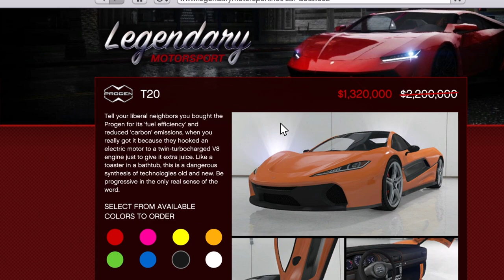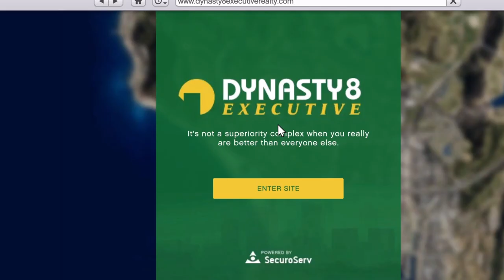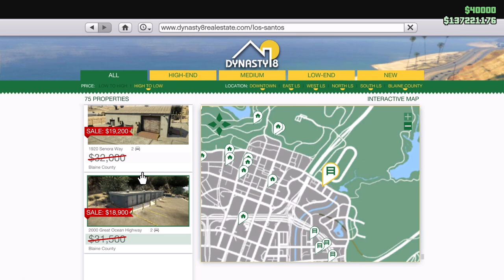NEW GTA 5 ONLINE 10 YEAR ANNIVERSARY SPECIAL WEEKLY UPDATE OUT NOW! CRAZY!! Discounts, Quad Money.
In this GTA Online video I show everything that came out with the new weekly update that came out today in GTA 5 Online! I will be showing all the brand-new double and triple money bonuses...

GTA Online!

In this GTA Online video I will be showing you everything new in this event week! All information was found here!

Today we go over the brand new update week in GTA Online!

Rockstar FINALLY Did It! The NEW GTA Online Update Today.. (New GTA5 Update)

AND DISCOUNTS THIS WEEK!

In this GTA Online video I show everything that came out with the new weekly update that came out today in GTA 5 Online! I will be showing all the brand-new double and triple money bonuses for the week as well as all of the discounts on legendary motorsports, southern san andreas, warstock and all the other GTA Online websites. I also show the prize ride vehicle, test ride vehicles, each car in Simeons and luxury autos car dealerships, & everything else that comes with the weekly update.

New GTA 5 Online Weekly Update Today Live! Business Double Money Event Rewards, GTA 5 Event Update, New Clothes Update, Clothes, NEW Podium Car, Biker Business Clothes Update, Double Money Weekly Update, New RP Glitch Event Today! New Clothes Weekly Update, New Biker Business Outfit, Panther Statue Back Cayo Perico Heist? Clothes Update Today? New Podium Vehicle Update, Podium Car, Weekly Update Clothes! New GTA 5 Online Weekly Update Discounts in GTA 5 Online Weekly Update

today's video ill be showcasing this weeks update for GTA
Online!#gta5